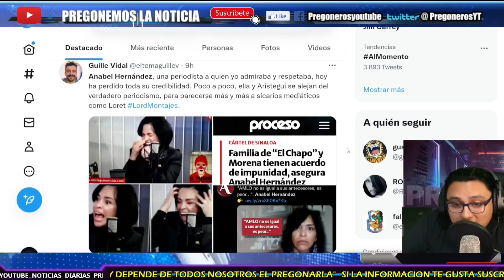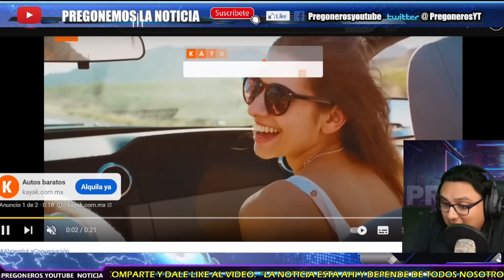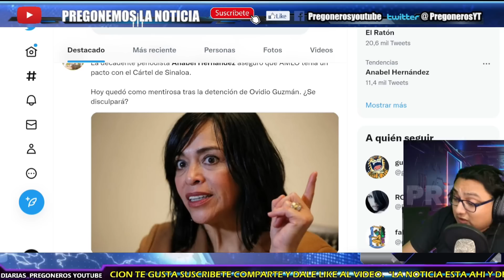¡SE TERMINA DE HUNDIR ANABEL HERNANDEZ EN ENTREVISTA! TRAS DETENCION ESTO DIJO EN CADENA NACIONAL!